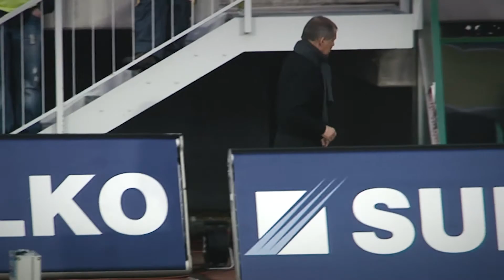Podještědské derby: Lafatovo galapředstavení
Připomeňte si zatím nejvyšší vítězství FK BAUMIT Jablonec nad Slovanem Liberec z 27. února 2011. Jablonec na Střelnici zvítězil 3:0 a všechny tři branky zaznamenal obávaný kanonýr David Lafata. Navíc úvodní branka zápasu padla již v 1. minutě, což je zatím nejrychlejší gól v sérii Podještědských derby.